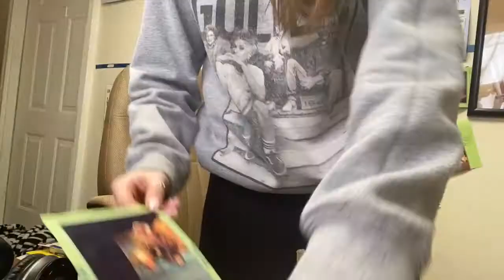Vlog 60: Editing Mountain & How I Make Time for Myself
Theatre ETC! 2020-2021 Production goes up really soon and I am so excited for people to finally get to see this work compiled into a movie. I remember finding out that we were not allowed to tour this year, I was extremely upset. Now that I am able to look back on this past semester, I am glad that I have a video that I can look back on to remember this season. I have not had the opportunity to see any of my friends on stage, as we are usually on stage together. Not only do I get to watch my friends and I on stage, I also get to watch the bloopers, funny moments, and things you typically do not get to see out of a performer. Making time for myself while editing and filming was quite difficult, especially when I needed to clean my office which was going to be a whole day excursion.